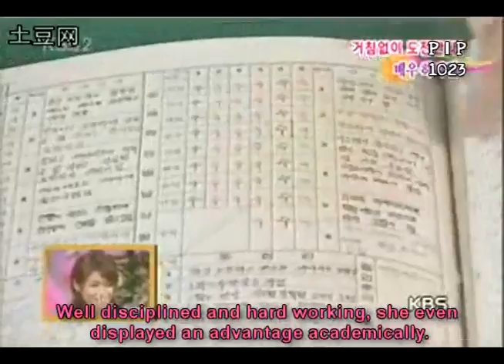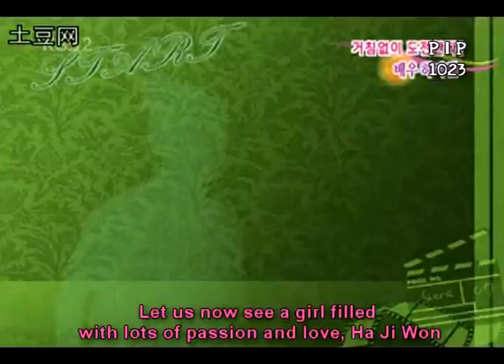Ha Ji Won: Then and Now - Documentary Special [Eng] 2/3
Translations: uxmod
Hardsubbed: ps3hl